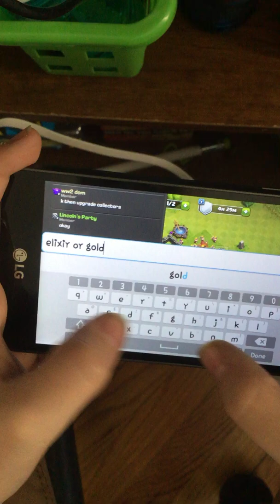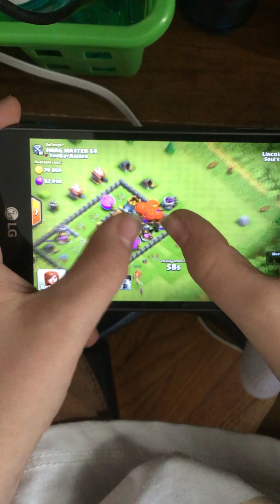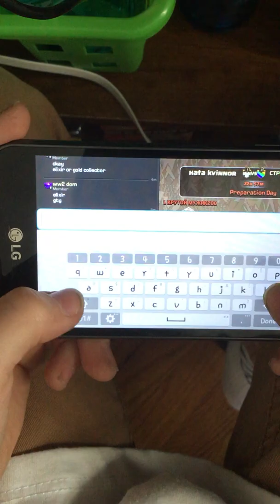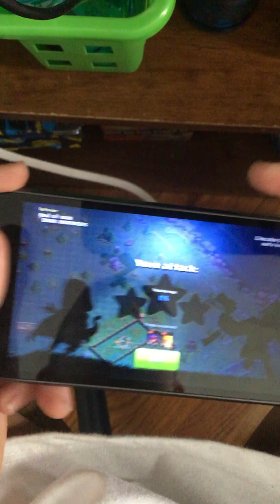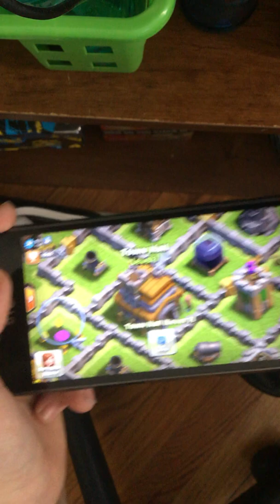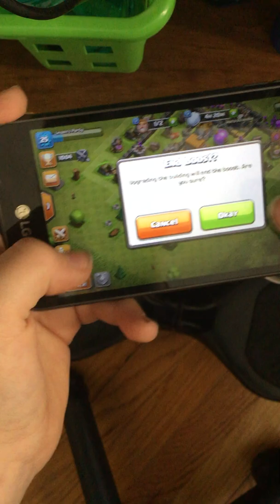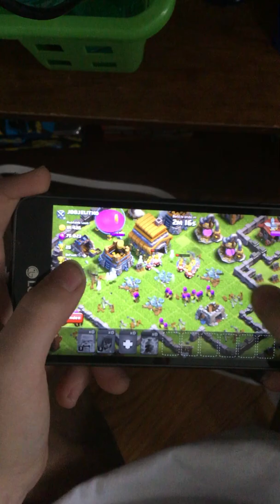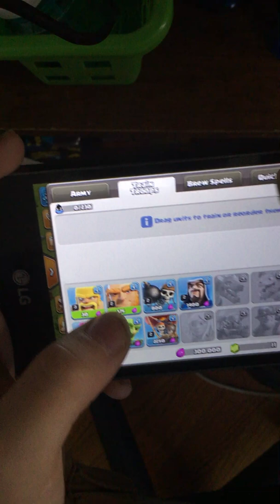Clash Of Clans